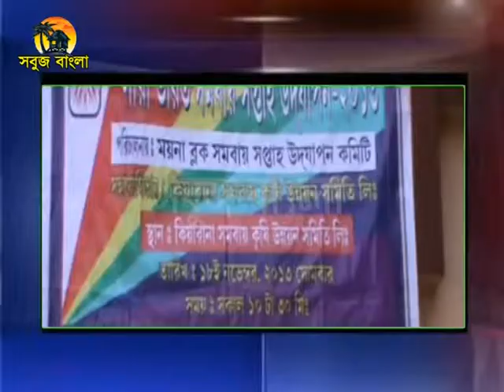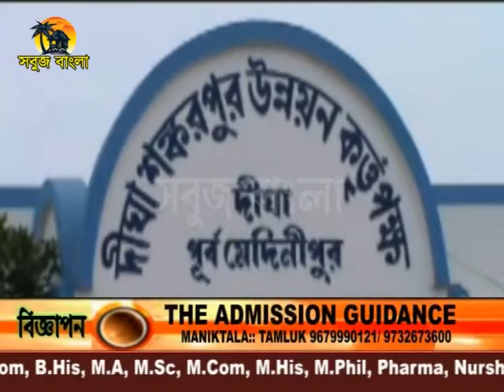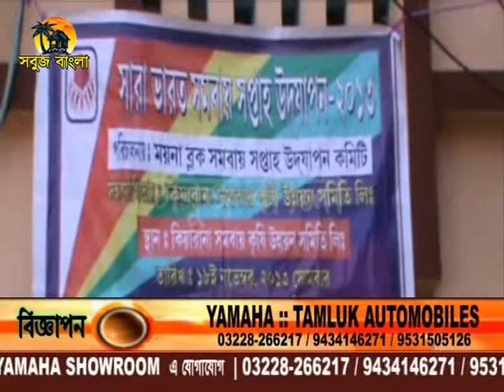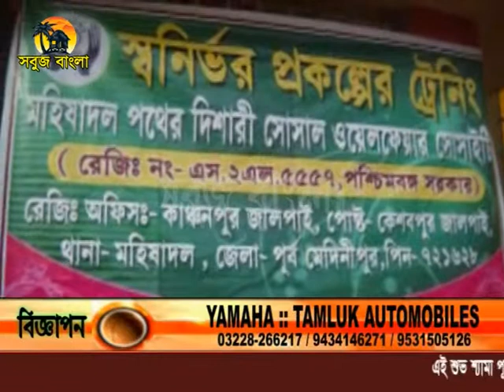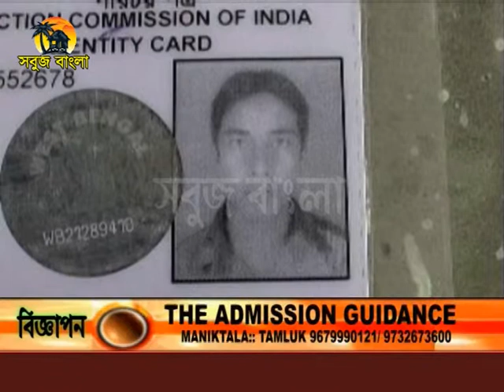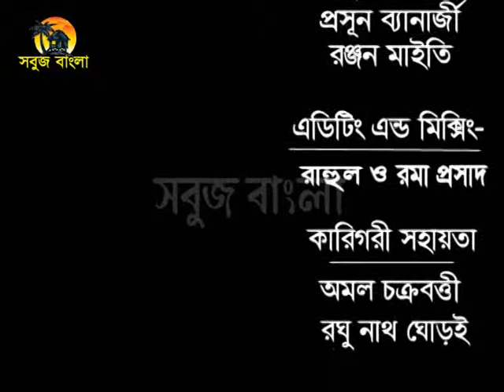19 11 2013 sabuj barta sabuj bangla